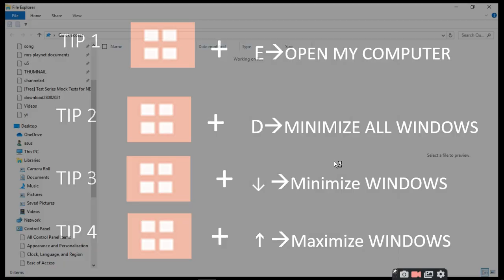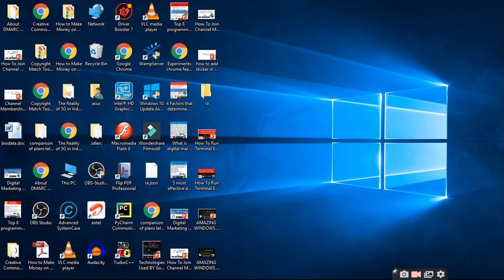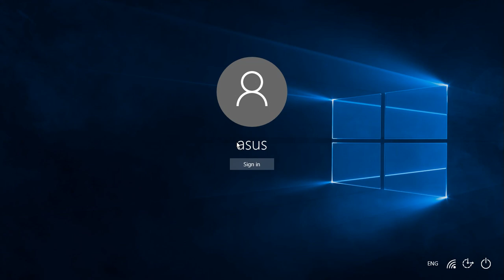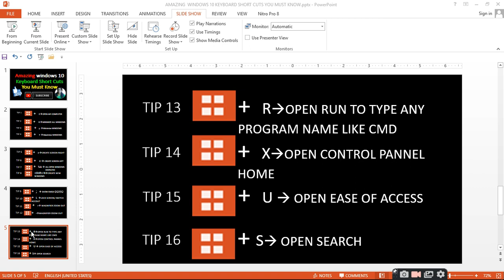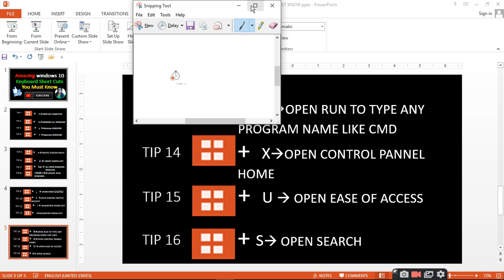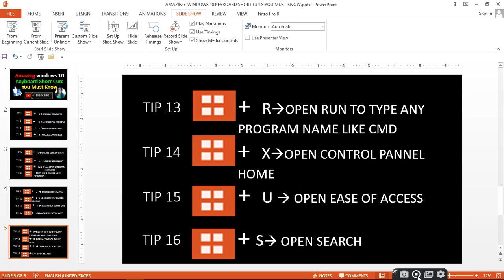Amazing Windows 10 Keyboard Short Cuts You Must Know|Tips & Tricks|ratan agarwal it informer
Amazing WINDOWS 10 Keyboard Short Cuts You Must Know|Tips & Tricks

These Cool Window Tips and  Tricks Will Amaze You!

1. Window +   E
2. Window +   D
3. Window +  ↓
4. Window +  ↑
5. Window + →
6. Window + ←
7. Window + Tab
8. Window + Shift +N
9. Window +  ;
10. Window +  L
11. Window +  +
12. Window +  -
13. Window + R
14. Window + X
15. Window + U
16. Window + S
best windows shortcuts
top keyboard shortcuts
keyboard shortcuts
how to use keyboard
windows minimize
windows maximize
snipping tool
windows emoji shortcut
windows lock
switch account shortcut

channel-
CHANNEL id -